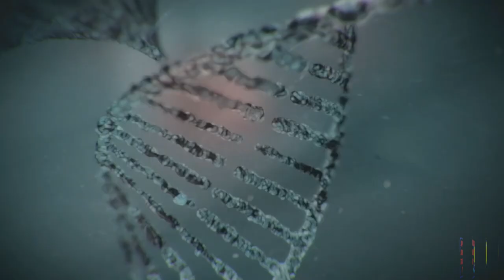Story Of Resident Evil 3: Nemesis 1999 | Another Story Of Racoon City Nightmare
Resident Evil 3: Nemesis, known in Japan as Biohazard 3: Last Escape (バイオハザード3　ラストエスケープ Baiohazādo Surī Rasuto Esukēpu?), is a survival horror video game and the third installment in the Resident Evil series developed and published by Capcom. The game was initially released for the Sony PlayStation and was subsequently ported to the Dreamcast, Microsoft Windows, and Nintendo GameCube. It is also available for download on the PlayStation Network for use with both the PlayStation 3 and the PlayStation Portable.

The game's storyline is divided into two parts: the first half takes place 24 hours before the events of Resident Evil 2, while the second half occurs two days after. Through this, the game expands upon the settings and events of the t-Virus outbreak in Raccoon City and provides a conclusion to the fate of the city and its infected population.

The game's storyline served as the inspiration for the 2004 film Resident Evil: Apocalypse.